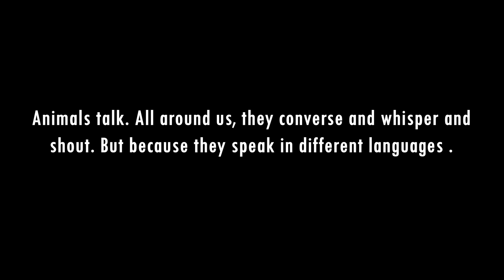20 DEER FACTS 🦌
I have seen a hundred deer . I was so excited that I almost forgot  a camera in the forest  🙃
• Enjoy unlimited streaming of thousands of movies and TV shows
• Watch anywhere, anytime with unlimited access throughout the UK
• Download movies and TV to their mobile or tablet to watch offline
• Watch Amazon Originals in HDR on living room devices
• Watch exclusive hit TV shows before they air on British TV
• Get unlimited, FREE One-Day Delivery on millions of items
• Borrow books from a choice of over 500,000 titles from the Kindle Owners' Lending Library
• Secure unlimited photo storage with anywhere access
• Listen to over 2 million songs on Prime Music